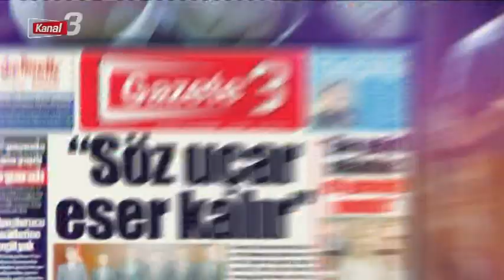KANAL 3'TE SABAH 13 07 2023